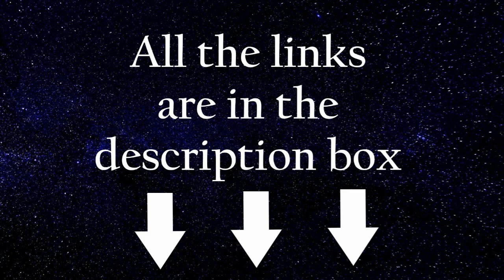ASMR Mothra Roleplay "Godzilla" [REQUESTED]